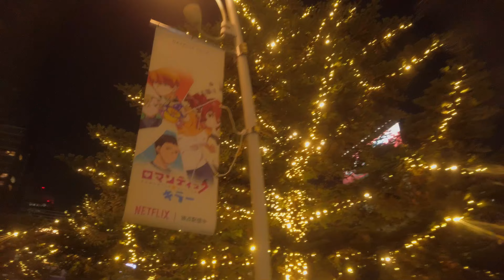東京ミッドタウン六本木イルミネーション2022 Tokyo Midtown Roppongi Illumination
冬の風物詩である東京ミッドタウン六本木イルミネーションが開催されました。
【4K】東京ミチテラス2022 丸の内 日比谷イルミネーション Japan Tokyo Michiterasu Marunouchi and Hibiya Illumination
東京丸ビルクリスマスイルミネーション2022【ユーミンと丸ビルコラボ】
東京ミッドタウン日比谷マジックタイムイルミネーション2022
グリナード永山イルミネーション2022【永山駅】【小田急永山駅】【京王永山駅】